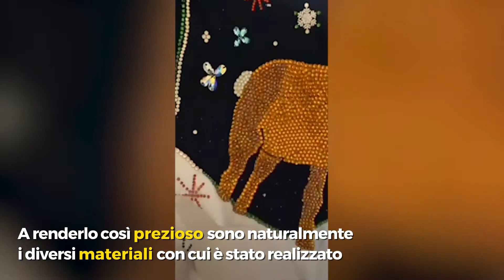Maglione natalizio da 35 mila euro in vendita: è pieno di diamanti ed è "brutto" come da tradizione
Il maglione natalizio più costoso al mondo è in vendita: costa 30 mila sterline, circa 35 mila euro, ed è tempestato di diamanti. L'artista AidanLiban, 33 anni, ha speso i suoi risparmi per realizzarlo. Il suo scopo è vendere l'indumento e destinare una parte del ricavato al servizio sanitario nazionale. Si tratta della sua lussuosa interpretazione del tradizionale "maglione natalizio brutto". Il maglione presenta infatti una grande renna al centro, con naso rosso, sciarpa a righe e cappellino di Natale in testa.

A renderlo così prezioso sono naturalmente i materiali con cui è stato realizzato. Stelle d'argento tempestate di diamanti, filettatura in oro 24 carati, fodera in seta italiana e migliaia di cristalli Swarovski. Aidan, che lavora anche come stilista per le star, ha impiegato 6 mesi per realizzarlo. Chiunque deciderà di comprarlo potrà certamente indossarlo, ma attenzione! Il capo è molto delicato e dunque non è lavabile.